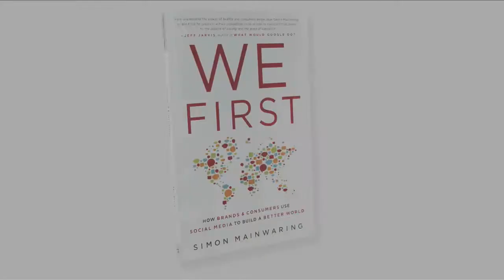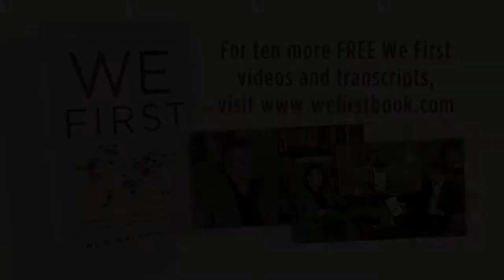How Brands Can Use Social, Mobile and Gaming Technologies to Build Their Community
Simon Mainwaring discusses the importance of mobile and gaming technologies in regards to the huge potential for positive impact that they have, citing specific examples like the impact of this technology on the Tsunami n Japan.